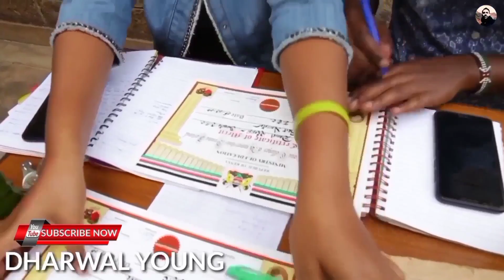Khajju Master ਨਾਲ ਹੋਈ ਬਹੁਤ ਬੁਰੀ ਕੁੱਤੇ -ਖਾਣੀ । Dj punjabi songs । Kaka Somu 2023 । Funny Comedy Video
khajju master dance funny video
dharwal young
dharwal young funny videos
kaka 2023 comedy
pahari funny dj video
himachli comedy vlog
kangra comedy videos
pahadi baba funny video
punjabi comedy clips
new comedy video